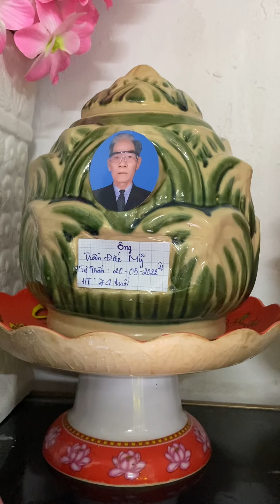Bài hát em Hạnh tặng Ba 🙏🏻 @ Chùa Monivongsa Phường 1, Cà Mau JLN Foto 2022 June 23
Bài hát em Hạnh tặng Ba 🙏🏻
@ Chùa Monivongsa
Phường 1, Cà Mau
JLN Foto
2022 June 23